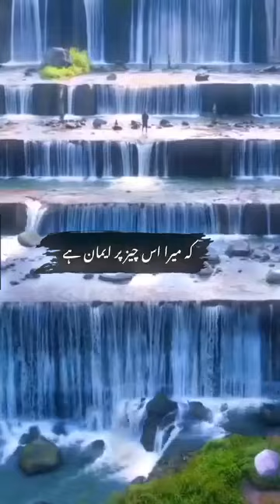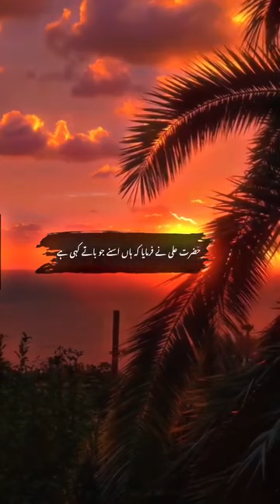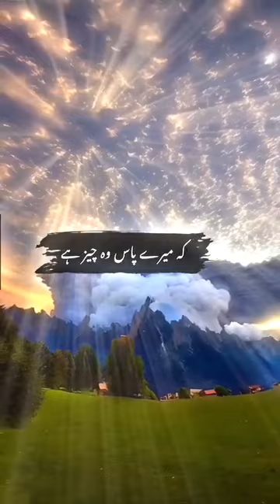pyaara Qissa zaroor sune